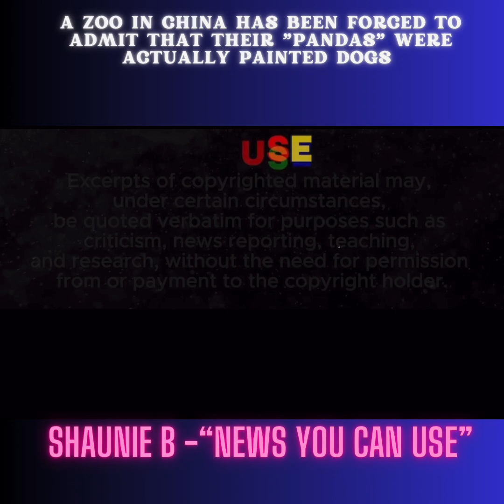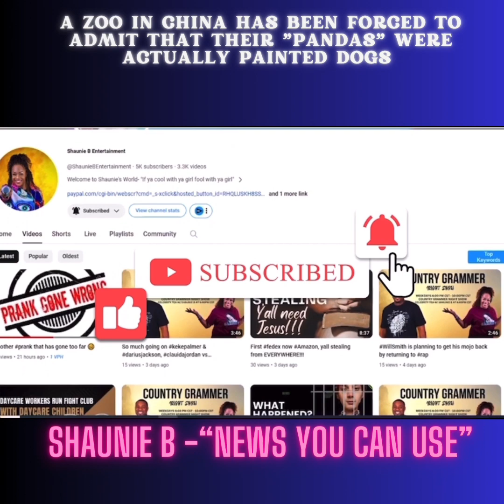A zoo in China has been forced to admit that their "pandas" were actually painted dogs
Shaunie’s World 🌎-news you can use

A zoo in China has admitted its star attraction, two so-called pandas, are just painted dogs.

The fluffy Chow Chow dogs painted to resemble the country’s beloved national animal were seen in a video shot by a visitor to the zoo in southern Guangdong province.

The video, posted Monday on Douyin, China’s version of TikTok, has gone viral, being shared more than 1.4 million times and liked by over 725,000 users.

~If ya cool with ya girl fool with ya girl~